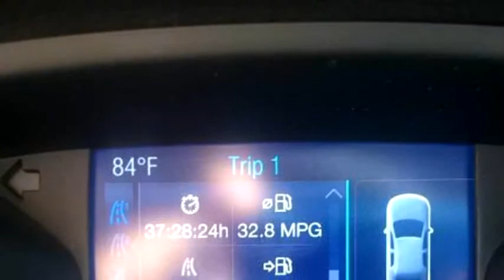2014 Ford Focus $14977 by IRide Catoosa